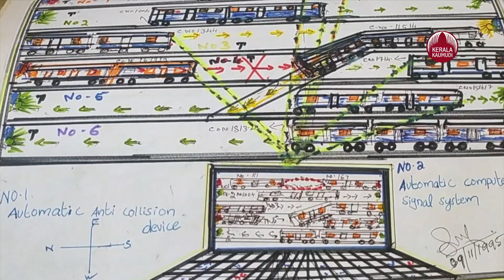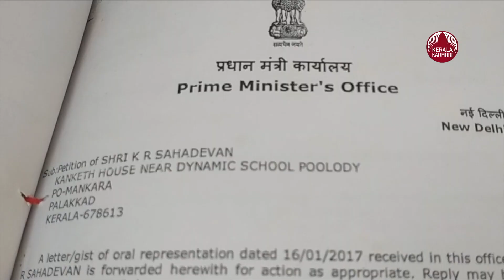ചൂണ്ടു വിരൽ വച്ചോളൂ, മഷി ഇനി യന്ത്രം പുരട്ടിക്കോളും | Voting Machine | Farmer Sahadevan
നാടെങ്ങും തെരഞ്ഞെടുപ്പ് ചർച്ചകളിലാണിപ്പോൾ. സ്ഥാനാർഥികളെ പ്രഖ്യാപിക്കാനുള്ള ഒരുക്കങ്ങളിലും നെട്ടോട്ടത്തിലുമാണ് മുന്നണികളും. തങ്ങളുടെ പ്രിയപ്പെട്ട സ്ഥാനാർഥികൾ ഇത്തവണ മത്സര രം​ഗത്തുണ്ടോയെന്ന ആകാംക്ഷയും പ്രതീക്ഷയുമൊക്കെ പരസ്പരം പങ്കുവയ്ക്കുന്ന തിരക്കിലാണ് പലരും. തെരഞ്ഞെടുപ്പ് കാലത്ത് മത്സരത്തിനോടൊപ്പം തന്നെ പ്രധാനപ്പെട്ട ഒന്നാണ് വോട്ടിങ് മെഷിനുകൾ. പണ്ട് കാലങ്ങളിൽ നിന്ന് വ്യത്യസ്തമായി ഇലക്ട്ണിക് വോട്ടിങ് മെഷിനിലാണിപ്പോൾ വോട്ട് രേഖപ്പെടുത്തുന്നത്.